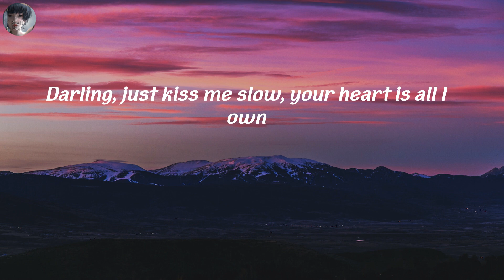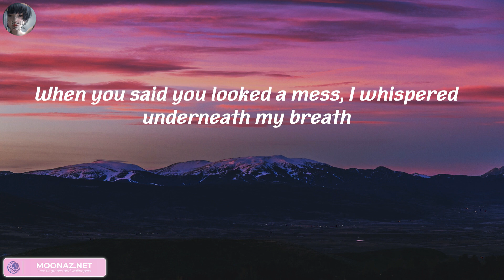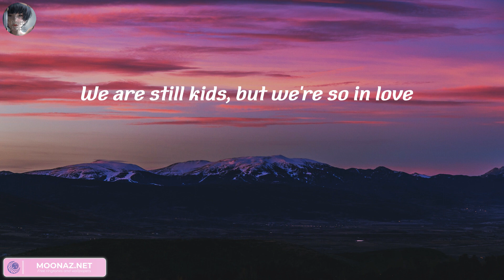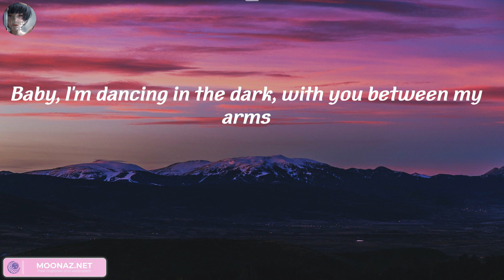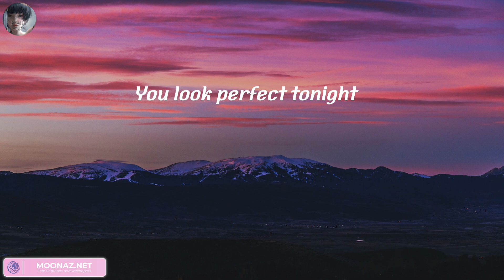Ed Sheeran, Perfect (Lyrics) , , ,..(Mix)